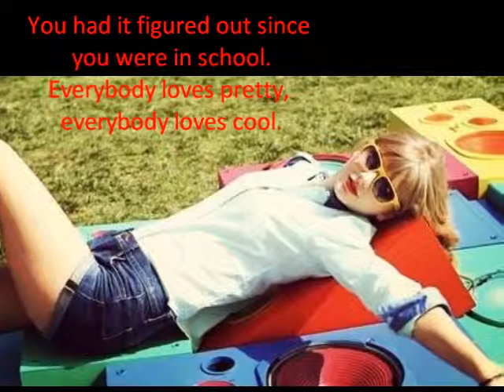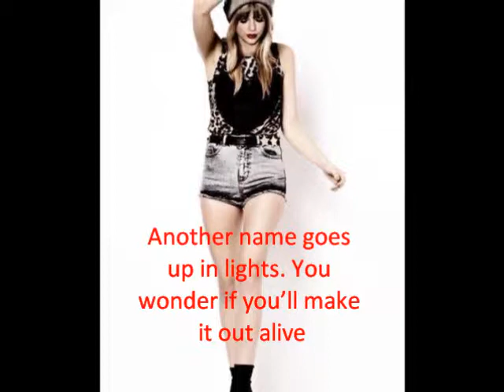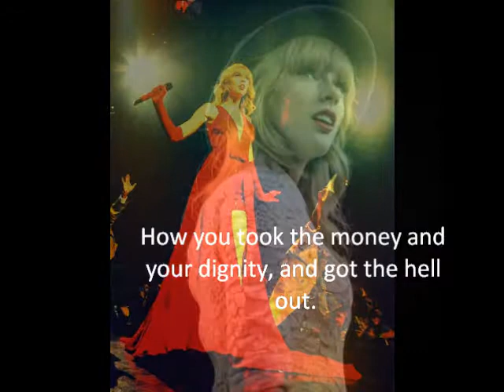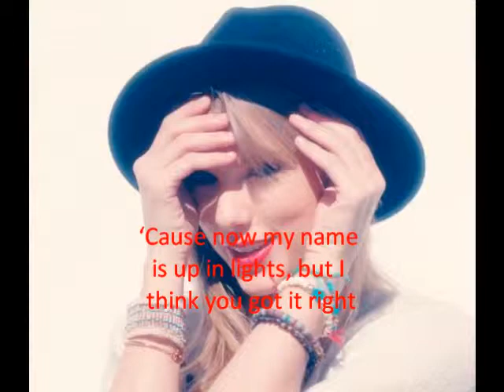The lucky one Taylor Swift lyrics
Ha habido muchas críticas a Taylor (injustificadas la mayoría) y sobretodo desde los VMA. No defiendo a nadie, pero Taylor habló de que esta canción explica sus mayores miedos. Teme cada vez que la prensa habla de ella, porque la critican por nada.
No es de mis favoritas de este álbum, pero me sigue gustando, como siempre.
PD: Subiré la canción subtitulada en cuanto pueda.

"LIKE. EVER."